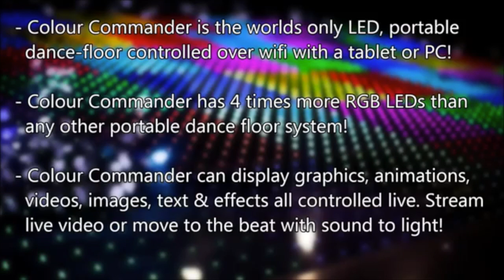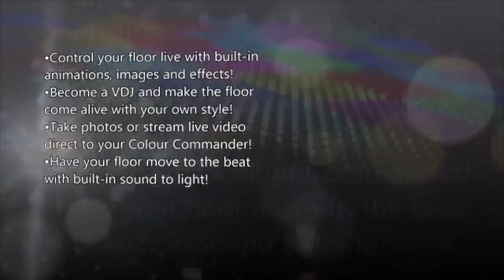The Commander Dance Floor